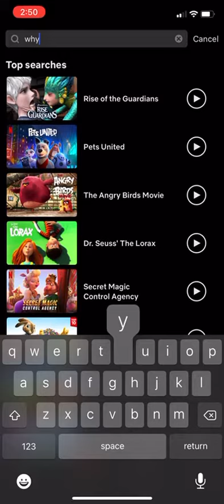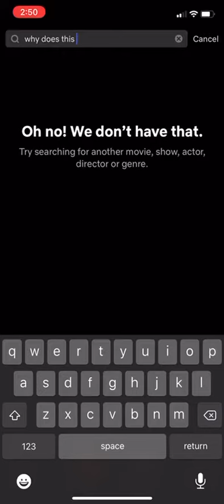Ok so why does this exist why can you put😃 these for kids shows?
This is an experiment
I will not record stuff off Netflix for copyright